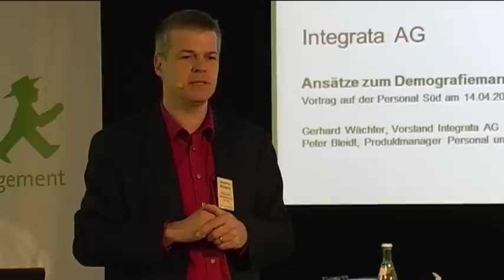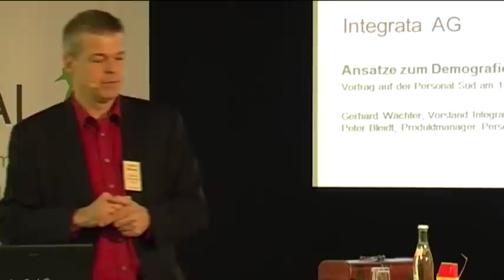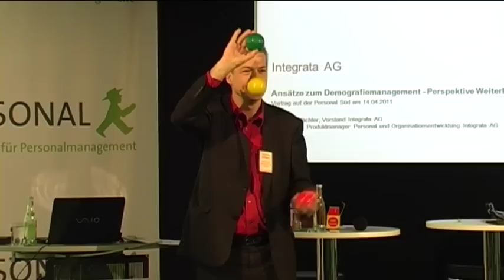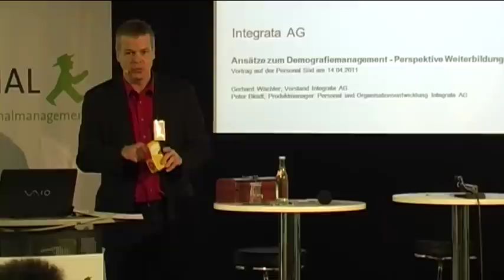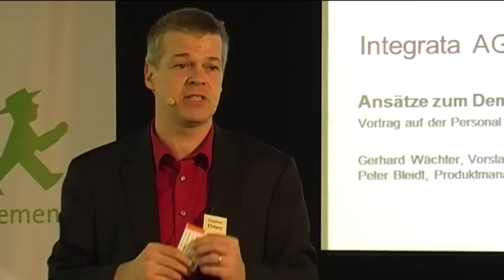Originelle Anmoderation eines Fachvortrages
Jonglator Stephan Ehlers moderiert einen Vortrag von Gerhard Wächter (Vorstand Integrata AG, Stuttgart) zum Thema "Demografiemanagement auf der Messe PERSONAL 2011 in München an.

Kostenfreie Info-Abende mit Stephan Ehlers zum Thema "Jonglieren im Business und in der Weiterbildung" finden bundesweit in verschiedenen Städten statt.

Mit Hilfe des Jonglier-Lernsystem REHORULI ist es möglich, in verblüffend kurzer Zeit das Jonglieren zu lernen.  Bei Google Play und Apple Store ist das Jonglier-Lernsystem mit Video-Tutorials kostenfrei (und werbefrei!) abrufbar